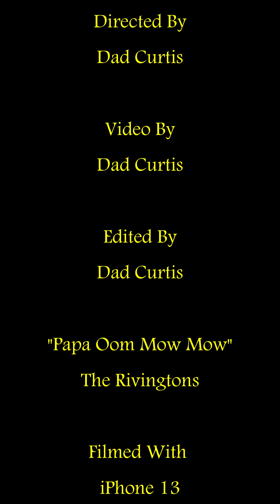Dexter on the Run